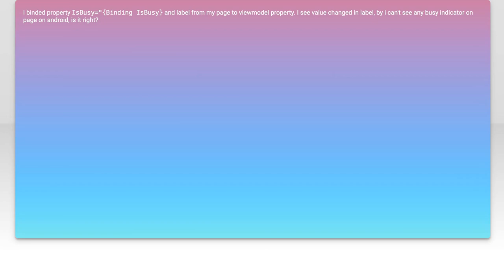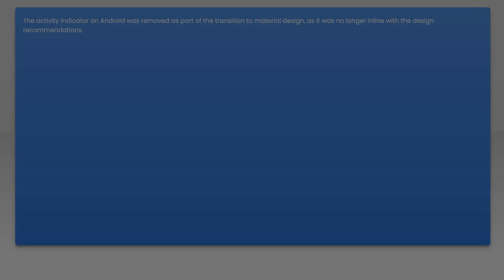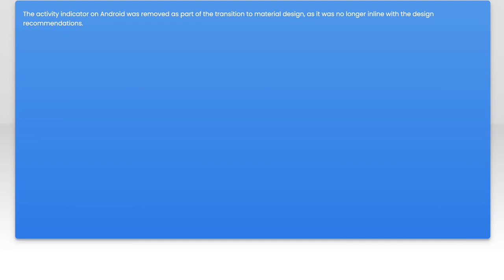How to Use Page.IsBusy in Xamarin.Forms for Better User Experience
In this video, we’ll explore the powerful `Page.IsBusy` property in Xamarin.Forms and how it can enhance your app's user experience. As mobile applications become increasingly complex, providing users with clear feedback during loading processes is essential. Join us as we demonstrate how to effectively implement `Page.IsBusy` to keep your users informed and engaged, ensuring a smoother interaction with your app.

Today's Topic: How to Use Page.IsBusy in Xamarin.Forms for Better User Experience

Related to: xamarin.forms, page.isbusy, userexperience, mobileappdevelopment, xamarintutorial, loadingindicators, asynchronousprogramming, uiresponsiveness, appperformance, xamarinbestpractices, userinterfacedesign, mobileux, codingtips, cross-platformdevelopment,